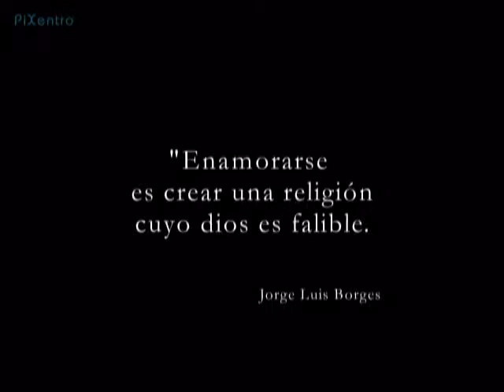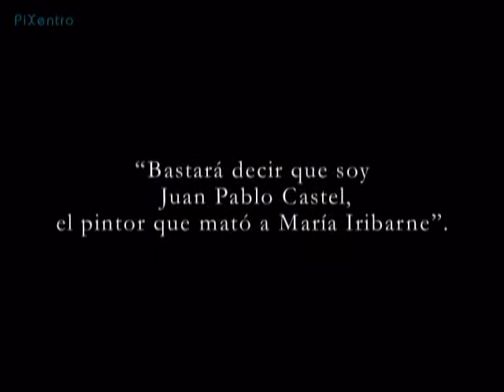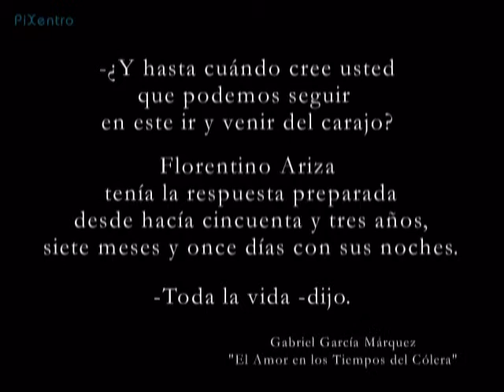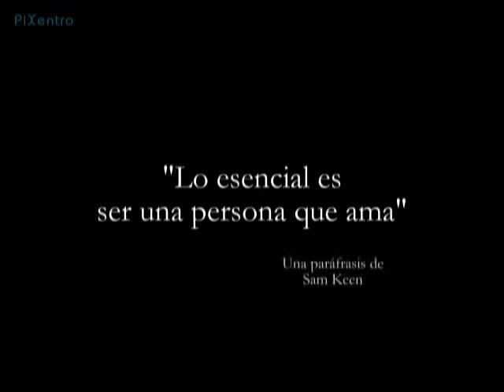A Propósito del Amor-PiXentro-2011.mpg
Una invitación a reflexionar sobre la compleja naturaleza del amor que lleva a la conclusión inevitable de que lo importante es que nos convirtamos en personas que aman. El amor nos mide y define...